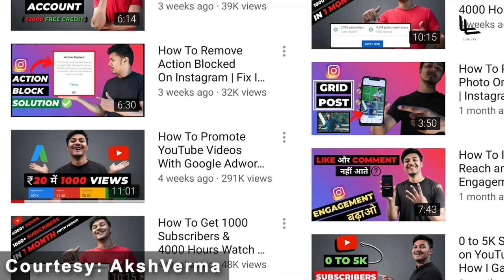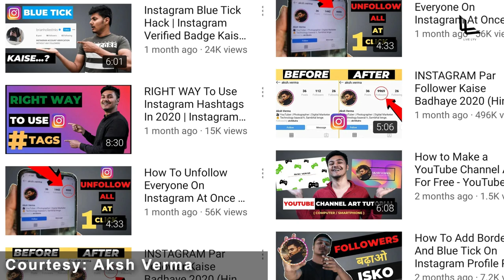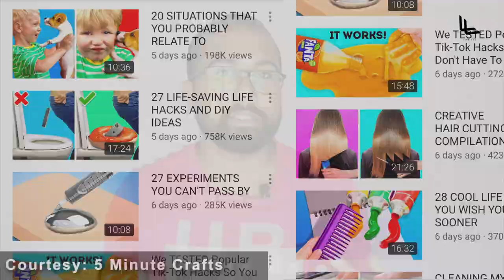How to get more views on youtube fast 2021? Pro thumbnail tips (Malayalam)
Get more views on youtube and increase views using custom thumbnails which people click on your videos and improve clickability of youtube thumbnails using 10 pro thumbnail ctr tips!
YouTube thumbnail tips to get more views ! 10 tips for best youtube thumbnails 2021

YouTube videos thumbnail ഉപയോഗിച്ച് നിങ്ങളുടെ വീഡിയോ ക്ലിക്ക്‌സ് വർധിപ്പിക്കാനുള്ള 10 tips ആണ് ഈ വിഡിയോയിൽ പറയുന്നത്.

Video Chapters 😍👇
Tip #1 01:02
Tip #2 01:50
Tip #3 02:27
Tip #4 03:08
Tip #5 04:22
Tip #6 05:49
Tip #7 07:41
Tip #8 08:49
Tip #9 10:08
Tip #10 10:55

വിഡിയോ ഇഷ്ടപ്പെട്ടാൽ ലൈക്ക് ചെയ്യുക , നിങ്ങളുടെ കൂട്ടുകാർക്ക് ഷെയർ ചെയ്യുക . ഇതുപോലുള്ള നല്ല അടിപൊളി വിഡിയോസിന് വേണ്ടി ചാനൽ സബ്സ്ക്രൈബ് ചെയ്യുക.

get more views on youtube,increase views on youtube,how to make custom thumbnails on youtube,custom youtube thumbnail,have people click on your videos,improve clickability of youtube thumbnails,youtube thumbnail design tips and tricks,pro thumbnail tips,increase your ctr on youtube,increase your click through rate on youtube,youtube growth hacks,how to rank youtube videos,how to get more views on youtube 2021,how to get more views on youtube fast 2021

The channel does not support or encourage the misuse of this option available in Windows in any unlawful manner . We doesn't support any unlawful activity.